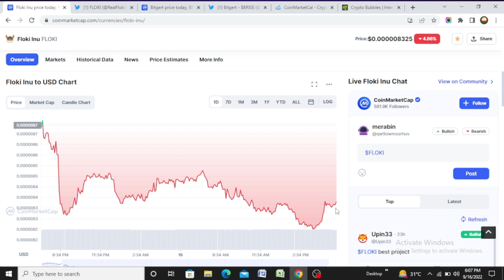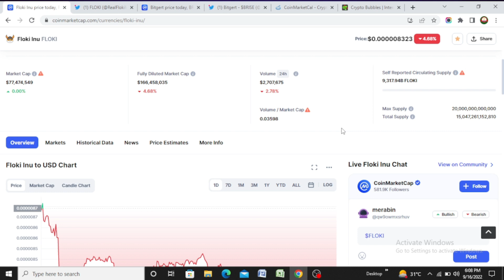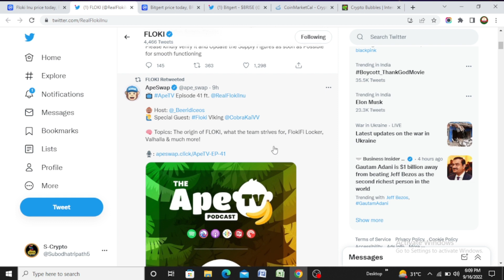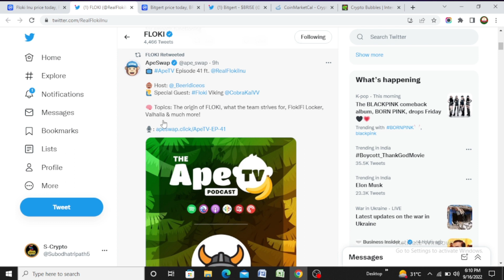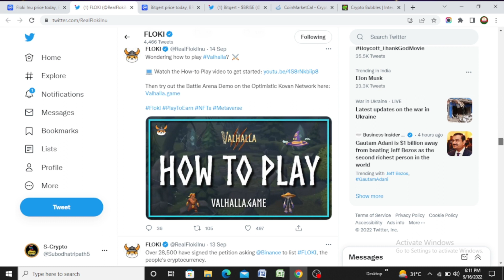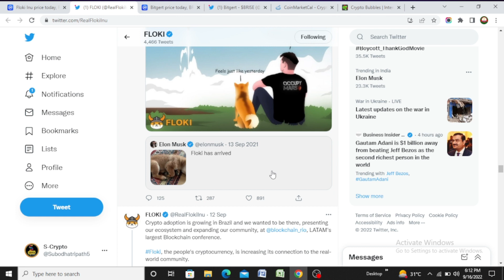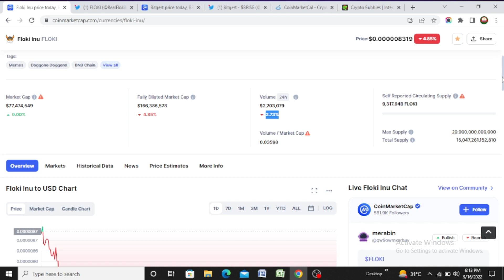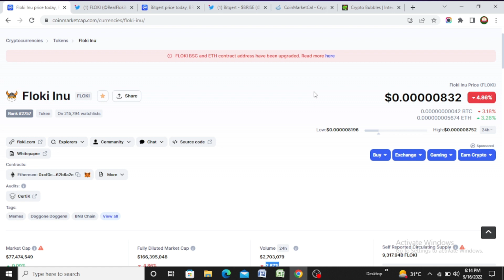Floki inu Latest Binance-Robinhood List | Floki inu Token | floki inu crypto | Floki inu ElonMusk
Floki inu Latest Binance-Robinhood List | Floki inu Token | floki inu crypto | Floki inu Vikings

 💥EXCHANGE LINK 💥